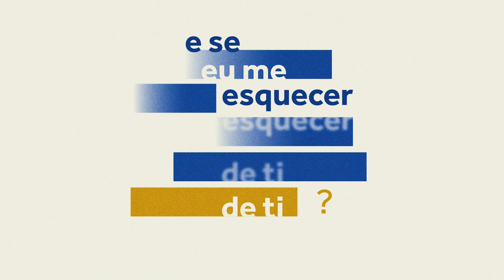Festival Literário do Museu Judaico (FliMUJ) 2023 | Mesa 9: Quem é que pode deslembrar?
Mesa 9: Quem é que pode deslembrar?
Bernardo Kucinski e Flavia Castro
mediação de Paulo Werneck

Com curadoria de Daniel Douek e Rita Palmeira, a segunda edição do FliMUJ discutiu os diversos usos que são feitos da noção de dever de memória.

Sob a ditadura militar, há 44 anos, era promulgada a Lei da Anistia, que, ao mesmo tempo que assegurava o perdão aos opositores do regime autoritário, garantia que as ações dos militares responsáveis por prisões ilegais, torturas e assassinatos fossem esquecidas. Mas quem poderia realmente se esquecer daqueles crimes: os algozes ou suas vítimas e seus familiares? A quem é dado o privilégio do esquecimento? Quem pode lembrar e quem pode des-lembrar – este o assunto desta mesa, que discute ainda modos de narrar a memória da ditadura.

Esta mesa aconteceu no dia 3 de dezembro de 2023